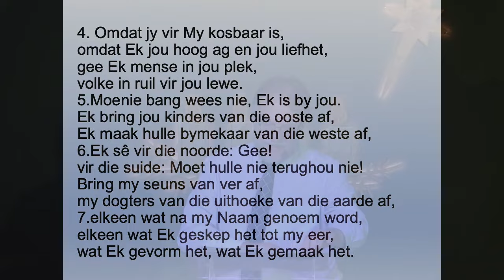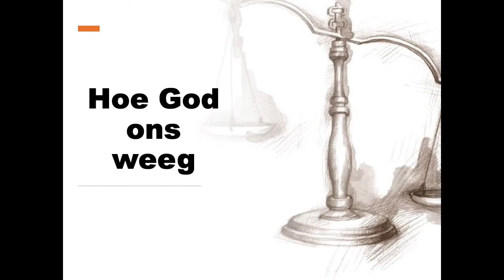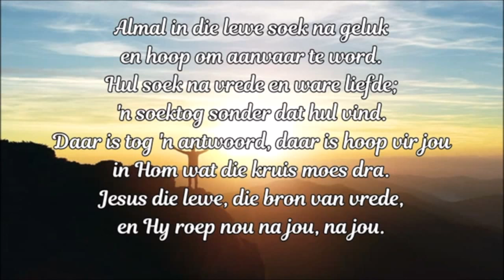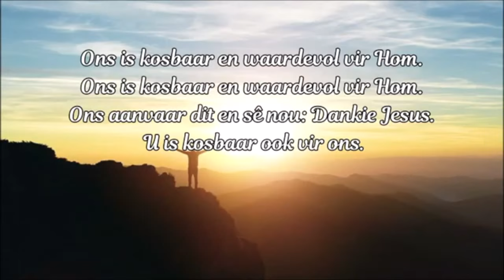Stellenberg-gemeente | 3 Januarie 2021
Baie welkom by ons lewendige uitsending van ons erediens. Kom beleef 'n gemeenskap van gelowiges ook daar waar jy by die huis is en die diens saam met ander mense deel.

Die erediens sal elke week aanlyn beskikbaar wees. Lidmate hoef slegs die gemeente webwerf, of ons YouTube kanaal te besoek om na die erediens te kyk.